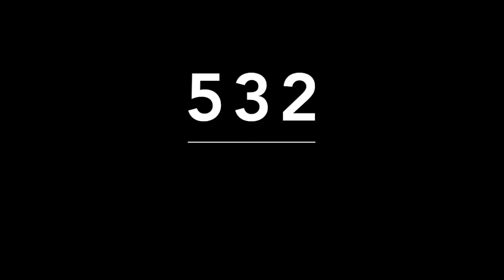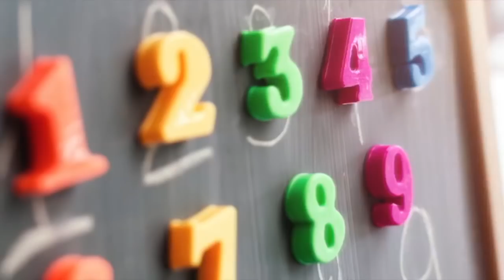UN REGALO DE MIGUEL SALAZAR